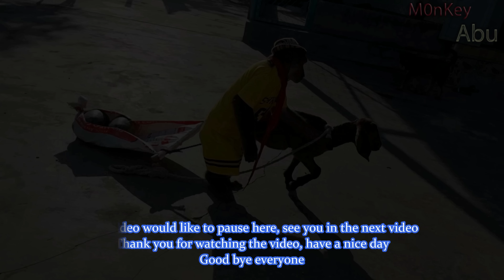ABU Takes The Goat To Harvest To Spend Money | Full Version ABU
ABU Takes The Goat To Harvest To Spend Money | Full Version
Welcome to the Youtube channel "Funny Animals Abu," where you can enjoy endless laughter with our main character, the mischievous monkey Abu. Our channel is dedicated to bring you the funniest and cutest moments of Abu and his animal friends. With a focus on the monkey Abu, you can expect to see his humorous and playful antics in every video. From hanging out with his animal friends to getting into silly situations, there's never a dull moment with Abu.
* Support us:
Thank you very much! Wish all best for you!